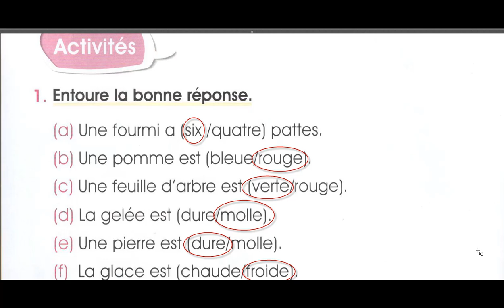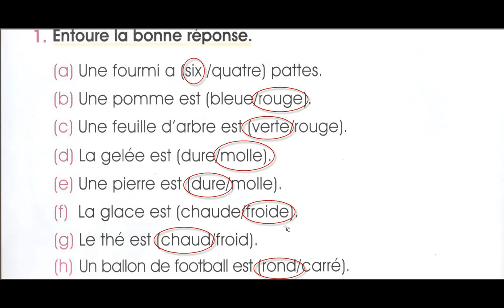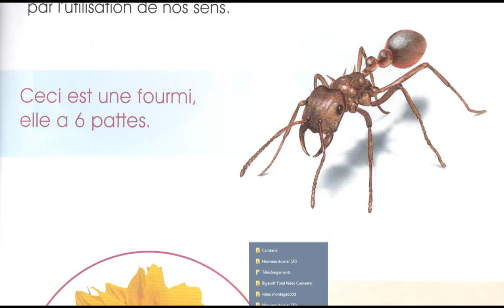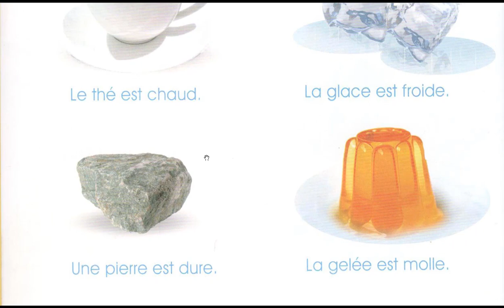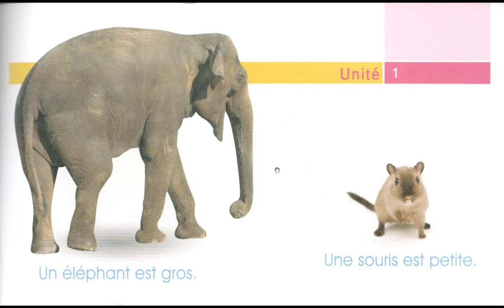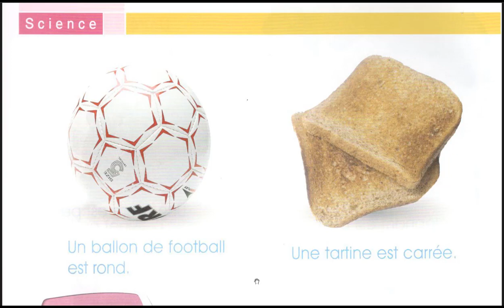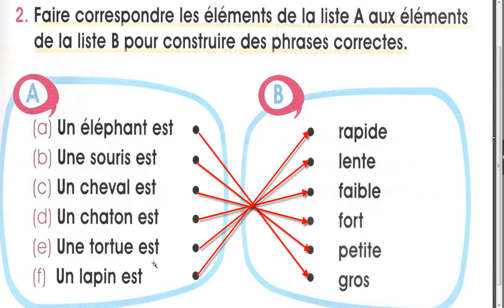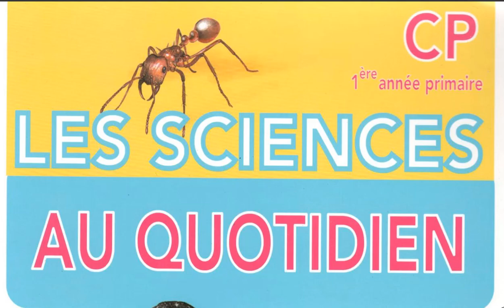CP: La science expliquée aux petits élèves scientifiques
LES SCIENCES AU QUOTIDIEN .. CP